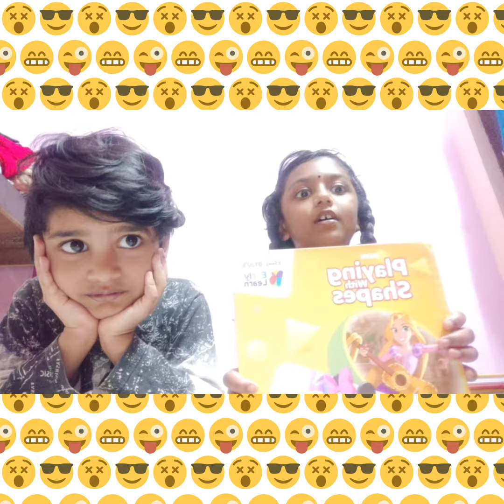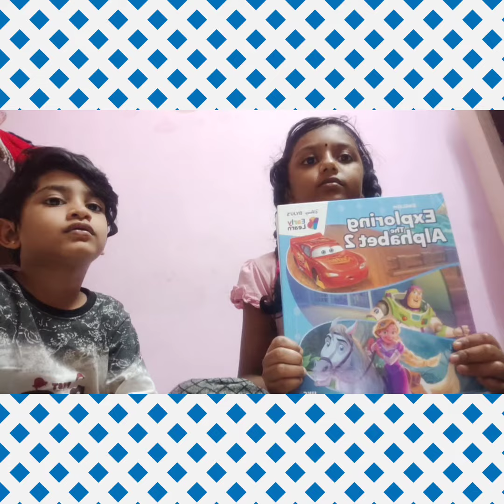today came Disney byju early learning app books👍unboxing video 🎁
today Shashvat is very happy